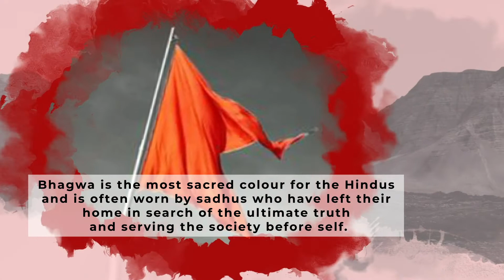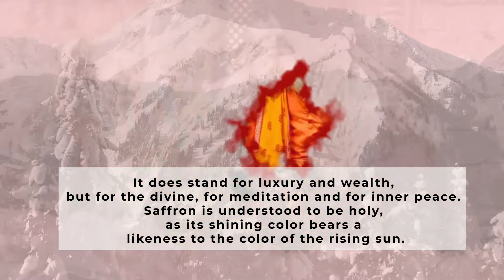Importance of Saffron color in Hinduism - PoojaKro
In Sanatan Dharma, the dark saffron color indicates sacrifice, religious abstinence, the quest for light and salvation. Bhagwa is the most sacred color for the Hindus and is often worn by sadhus who have left their home in search of the ultimate truth and serving the society before self.
It is to be said, in the earlier times Hindu saints were always fond of nature. One of the biggest components of Vedas is the “Aranyakas” – experiments with nature. Two of the most impressive things that Hindu saints found were – Sandhya (time of sunset/sunrise) and Agni (fire). A big part of Vedas is about extolling the virtues of the Sun and Fire. Thus these three predominant colors of sunset and Agni are yellow, orange/saffron and red became the holiest colors of Hinduism.

Hindu saints and spiritual stalwarts have always been saying things based on their experiences. As per legend, we experience saffron color when we reach to Samadhi. When your energy flows from Muladhara (Root Chakra) to Sahasrara Chakra (Crown Chakra), and you awaken the entire Kundalini, the color which you experience is Saffron.

We have seen Bhagwan Rama, Bhagwan Laxaman and Mata Sita wore saffron during their exile and also saints they met during their journey. Saints wear saffron and it isn’t just an unreasonable choice. There is science behind the choice of the color and it is, in fact, the color of the most spiritual chakra, one which has unimaginable healing powers.
Our proud Indian national flag, Tiranga has saffron color in it with white and green. The saffron in the Tiranga represents sacrifice, valour, courage, renunciation and disinterestedness. Independence means self-dependent or dependency on our true inner selves which can only be achieved by the Sadhnas and self-examination. We all need to awaken our chakras and reach our own Bhagwa.